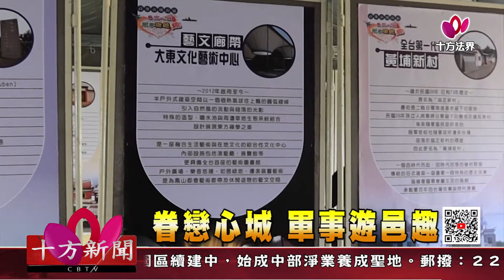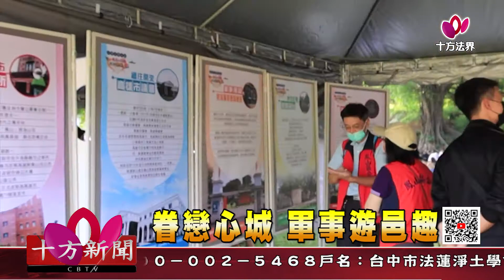十方法界》20201207眷戀心城 軍事遊邑趣